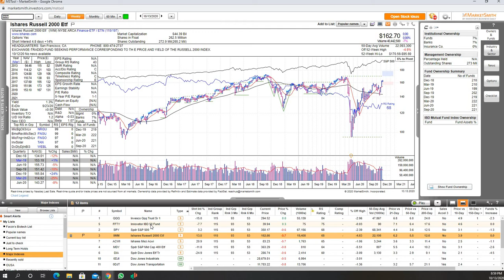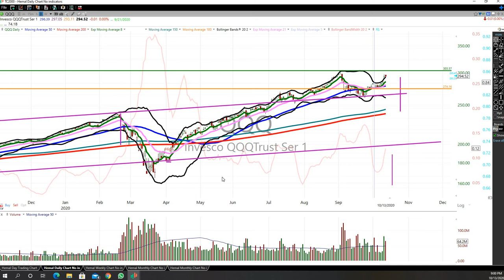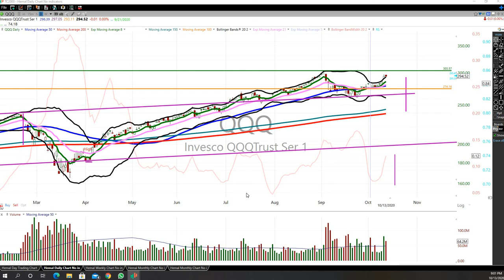101320 Market Update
Daily market thoughts on indexes and how I am managing my long term accounts in regards to  the current market trend.